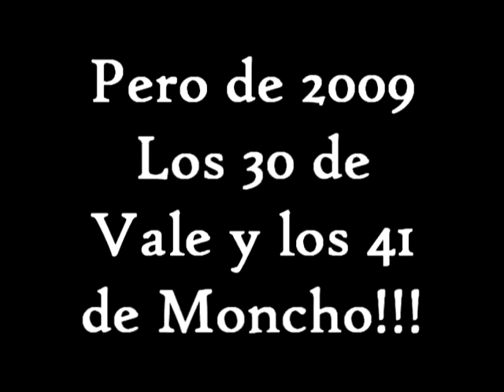20/06/09 LOS 30 DE VALE & LOS 41 DE MONCHO